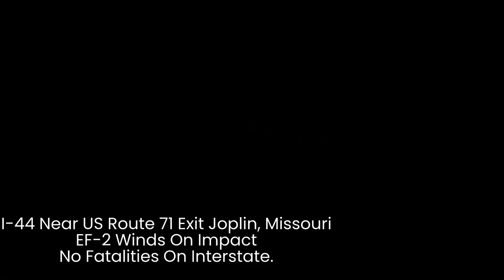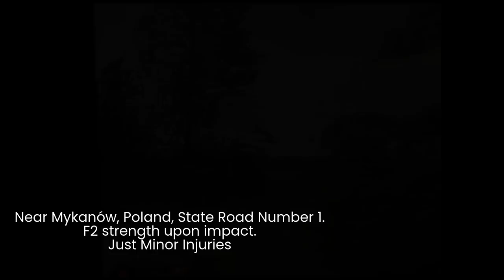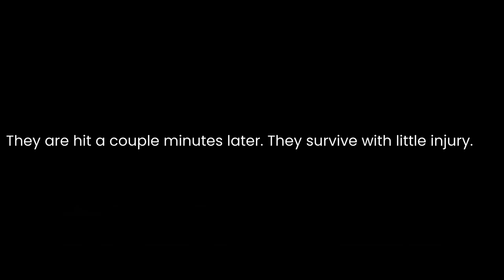Scary Tornado Compilation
From the United States to the Czech Republic, tornadoes occur in many places around the globe. And though most tornadoes, weak and strong, occur in the United States, Europe and parts of Asia have also seen their share of powerful tornadoes.

0:00 Introduction
0:02 Location: Mooresville Rd. East Limestone County, Alabama. 1 fatality in the area
1:41 44 Near US Route 71 Exit Joplin, Missouri EF-2 Winds On Impact No Fatalities On Interstate.
3:11 His Semi
3:16 Near Mykanów, Poland, State Road Number 1. F2 strength upon impact. Just Minor Injuries
3:50 Merril, Wisconsin Touches Down Seconds After Video Ends
4:39 Moravská, Czech Republic F4 Strength, with Inflow Winds Blasting Debris
5:32 Hattiesburg, Mississippi EF-3 at the time
6:58 Main St. Fairdale, Illinois EF-3 Strength Upon Impact
8:32 Portland, Michigan EF-1
9:33 Canton, Texas High End EF-3 Upon Impact Injuries, But No Fatalities.
10:21 Hrušky, Czech Republic 6 Total Fatalities
11:24 Cullman, Alabama EF-2 at the time